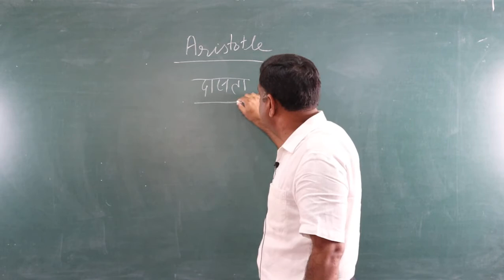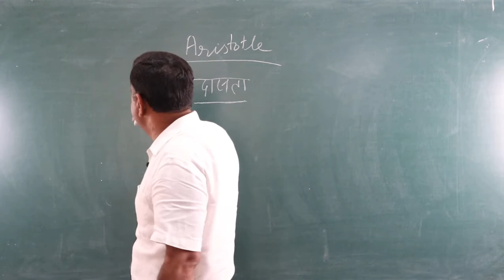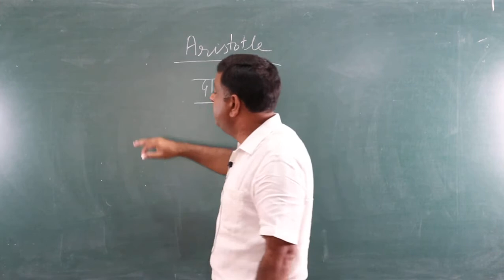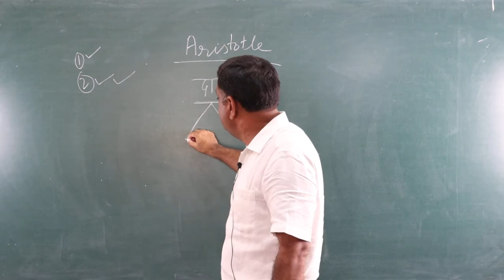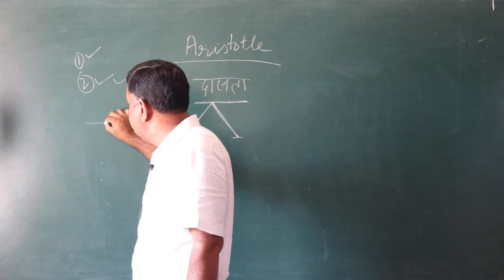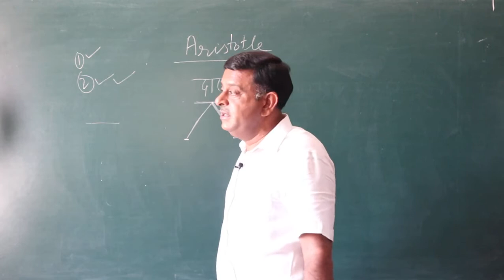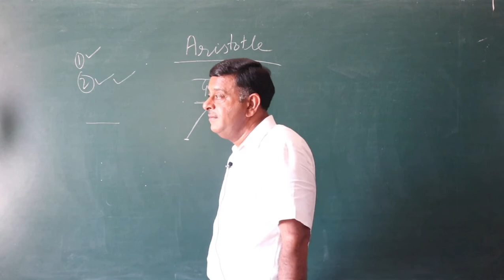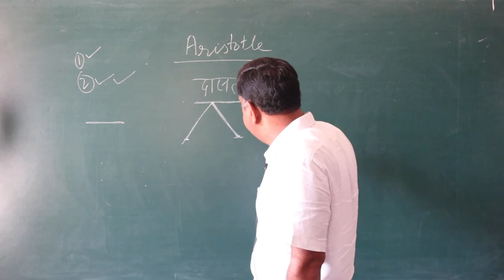Aristotle : Theory of Slavery - Dr Surendra Singh Associate Professor (Political Science )